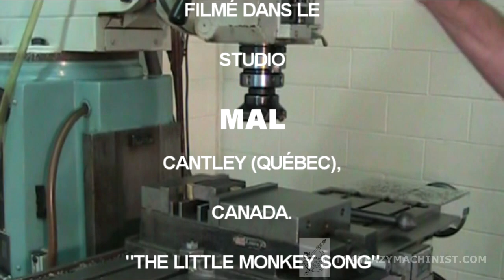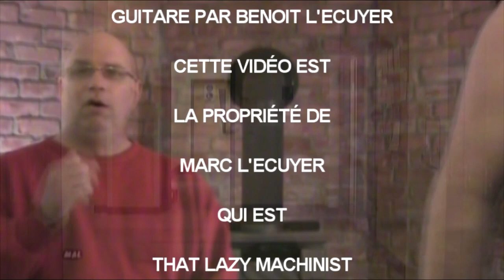GABARITS DE PERÇAGE ET DE FIXATION PARTIE 7, OUTILLAGE POUR L'ATELIER MAISON MARC LECUYER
Septième d'une série de vidéos portant sur la conception et la fabrication de gabarits de perçages et de fixations simples pour des machinistes en herbe. Plus spécifiquement dans cette vidéo nous poursuivrons l'usinage d'un gabarit de perçage.Tour, perceuse à colonne, fraiseuse, et travaux d'établi (taraudage) sont au menu.